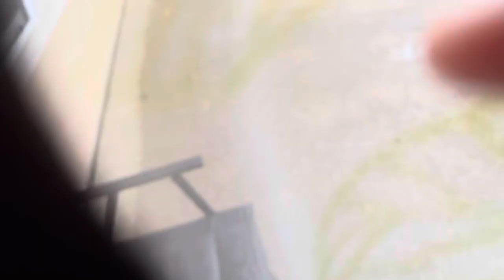Is raining out is crazy of what I saw!!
Popcorn Sqaud new video uploaded is crazy rain outside is nice there!!